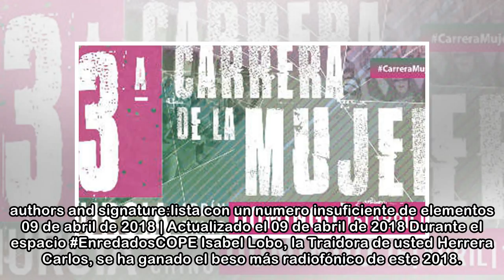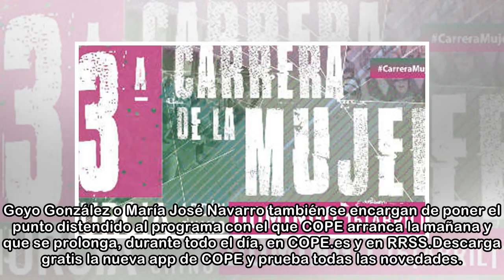El beso a traición de la traidora de Herrera es para toda la vida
cmp-cg-ultima-hora:lista con un numero insuficiente de elementos cmp-cg-ultima-hora-esi:lista con un numero insuficiente de elementos BesoCOPE El 13 de abril es el DíaInternacionalDelBeso y en COPE ...